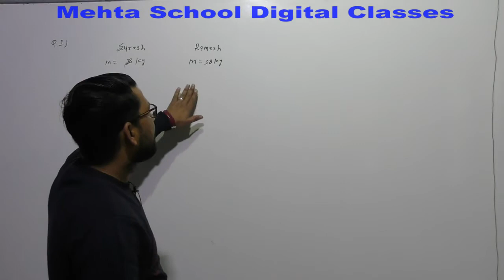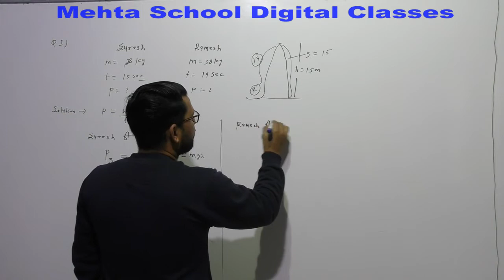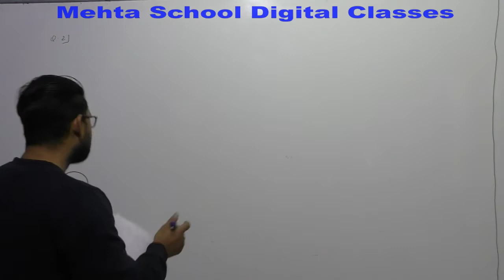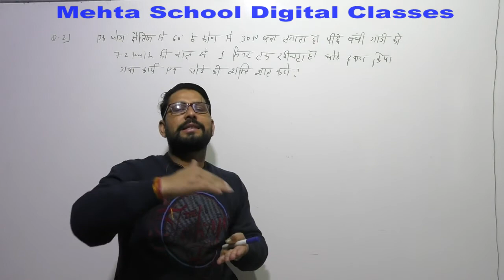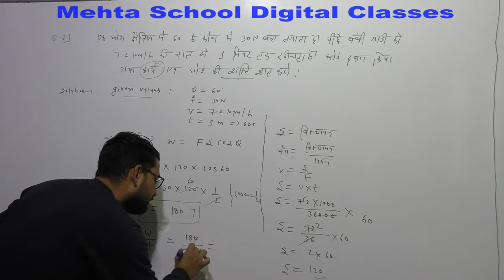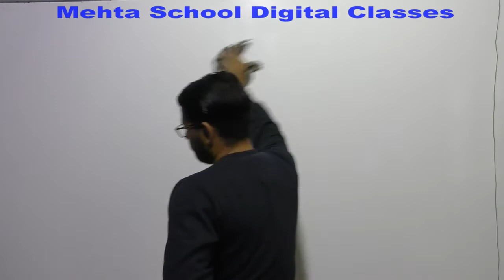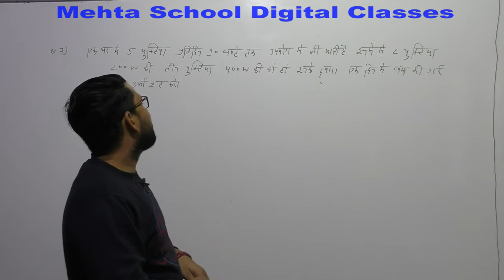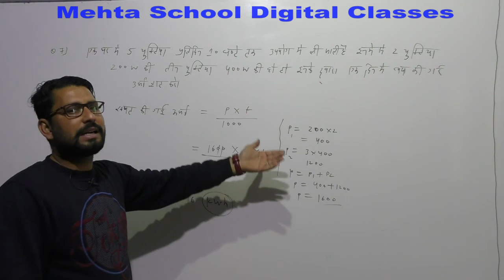CL-10th SCI.CH-11-(SOME NUMERICALS)